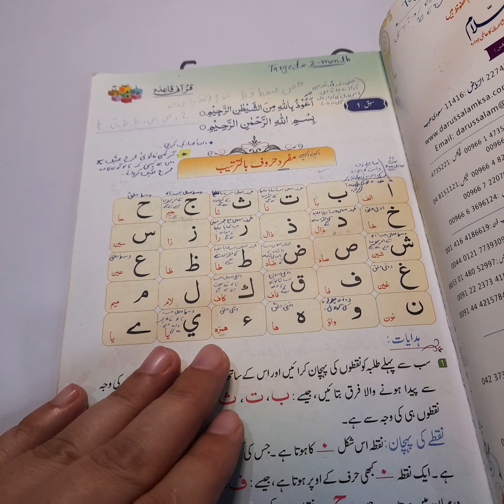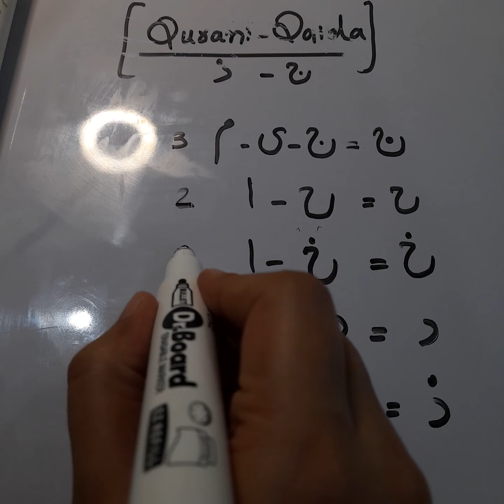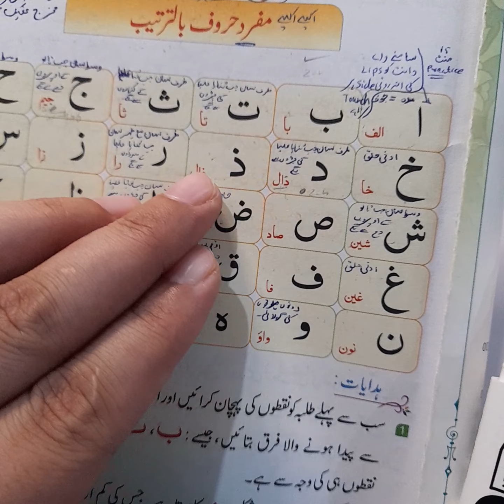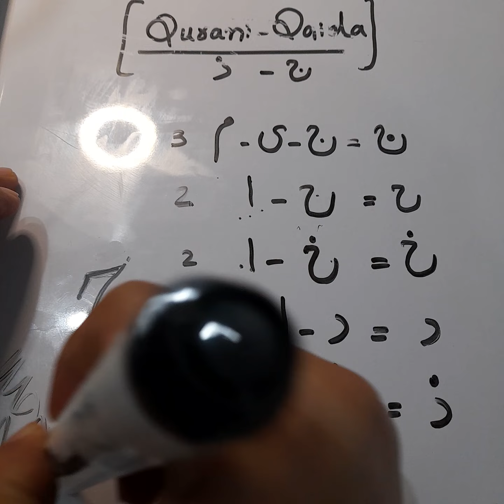Qurani Qaida With Tajweed Lesson 2 | Jeem-Daal | Arabic Alphabet | Noorani Qaida\قرآني قاعدہ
In this video you will learn qurani qaida with tajweed
Jeem-Daal
Qurani Qaida Lesson 2
Arabic Alphabet
Arabic beginners